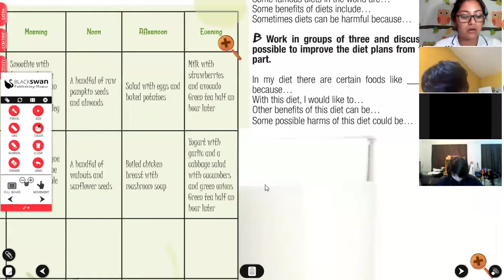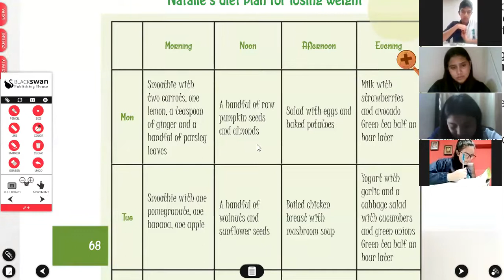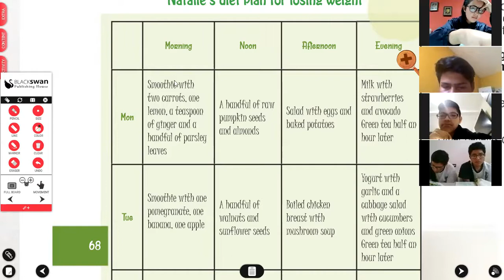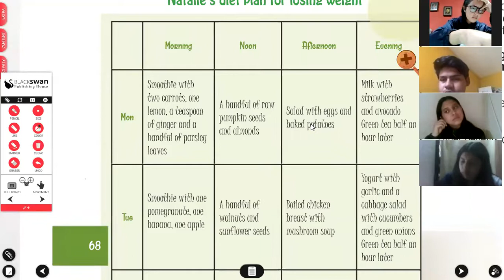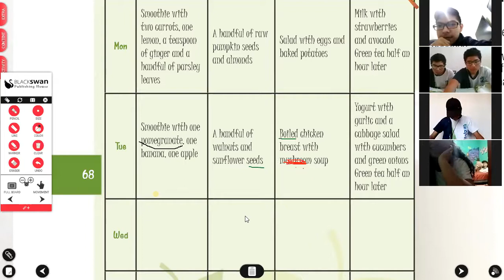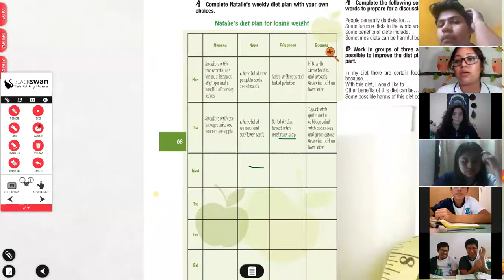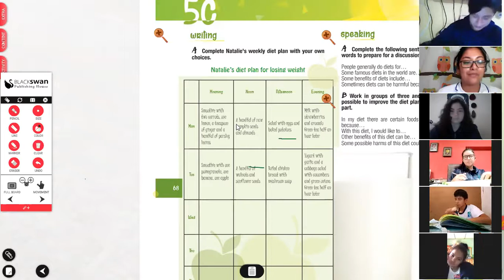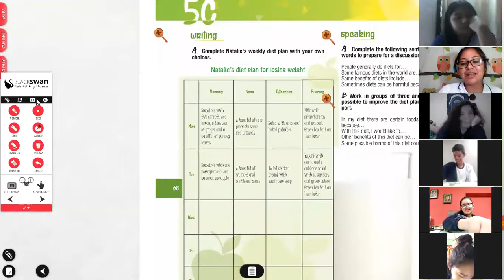9th grade l Conversation class l Class 3 l Week 3 l Unit 4